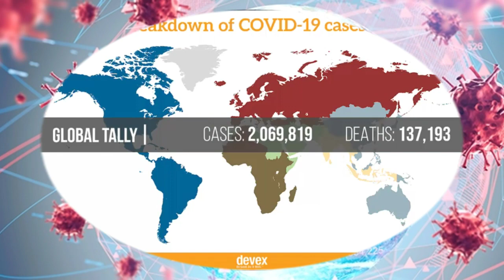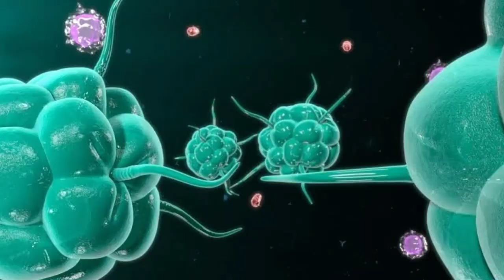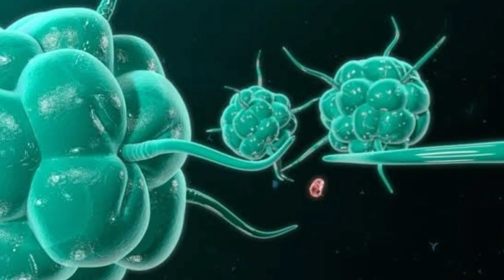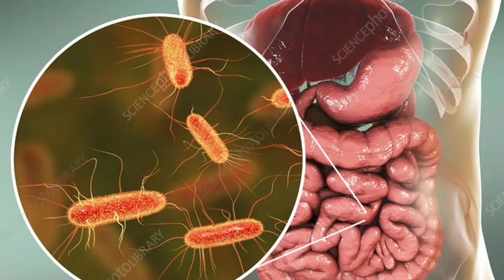Pinaka Ligtas Na Lugar Ngayong May Pandemic - Tagalog Facts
inter national space station
tagalog facts
safest place
covid19 safest place
suyoz space craft